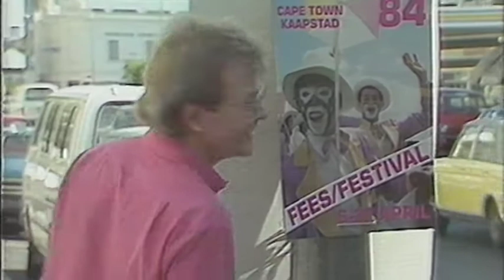Puppets at Cape Town Festival 1984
Puns en Doedie was shot at the Cape Town Arts Festival on 9 April 1984 in the streets of Cape Town. Video 2's Paul Ditchfield got a glimse of puppetry at the festival.